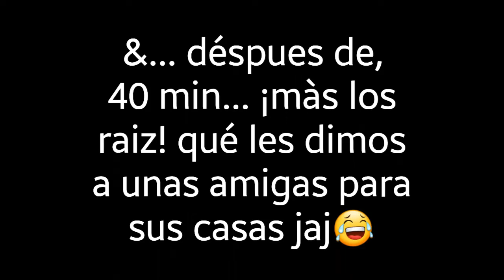(Encuentro Familiar👬👭👫)Perro Satanico y XV años -YairFPF Videovlogs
🔥Hoy en este Videovlog veras el día que me paso muchas cosas de felicidad y encuentros muy buenos de mi vida y creo que ati te interesara ver este momento de  lo que yo te estoy compartiendo.

🔥En este Canal veras cosas que hago durante todo el dia que te interesaran,divertiran y mucho más cosas que te gustara este canal de Videovlogs animo hasta mañanaamigos
(Bando FPF) echa un vistaso y de paso subcrobete.

🔥Y por ultimo ayuda al Canal Dale megusta al video,Subcribete al canal para que cresca y te llegue la notificación de que subi un nuevo video y Comparte el video con tus amigos para que se entretengan y se divertan conmigo siempre Se despide su amigo YairFPF Adiós.

❤Sigueme:👇👇👇👇👇👇👇

🔎Más Videovlogs:👇

🔥(Videovlog anterior)

🔎Canales:👇

❤YairFPF Canal de Videovlogs

❤Fútbolproofreestyle Canal de Futbol

🔎REDES SOSIALES:👇

🔥Facebook Yair López Fpf

🔥Página de Facebook Fútbolproofreestyle